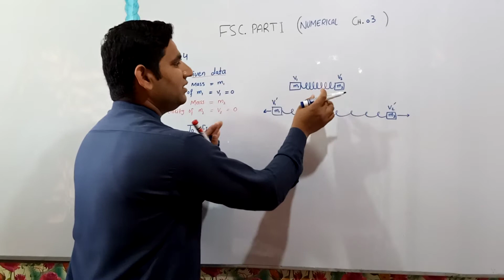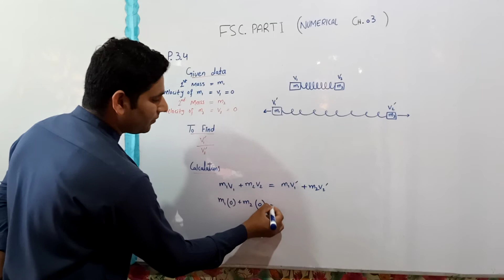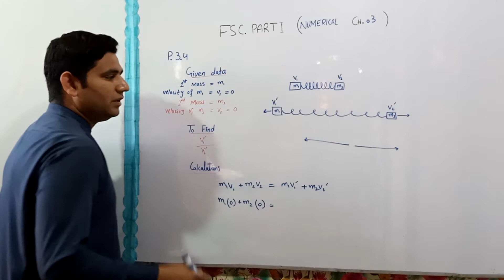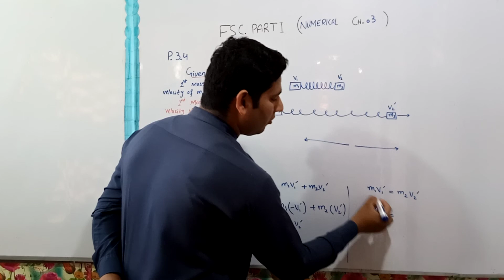Fsc part 1st Physics Numerical 3.4